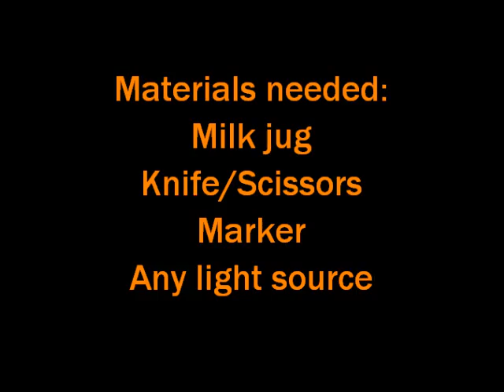Homemade Halloween Decorations (Ghost lanterns)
How to create Halloween laterns using milk jugs.